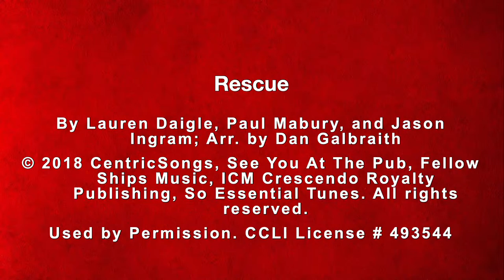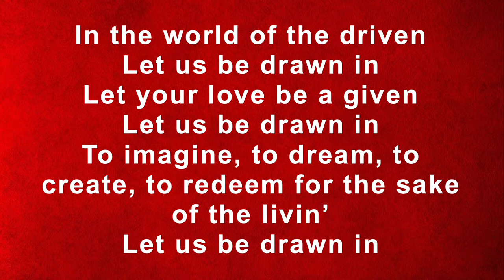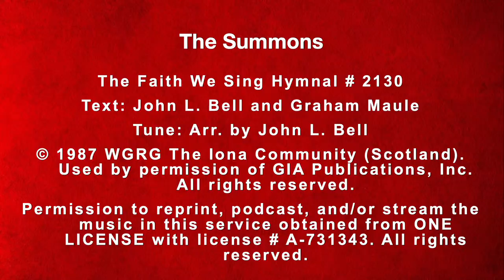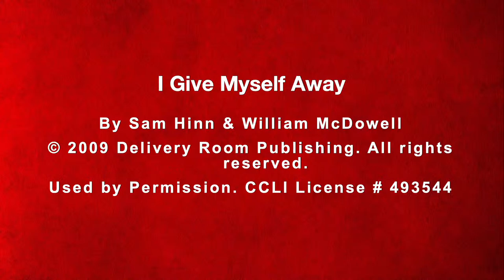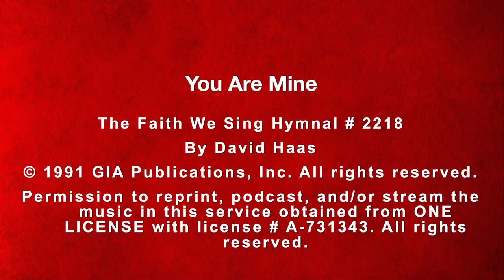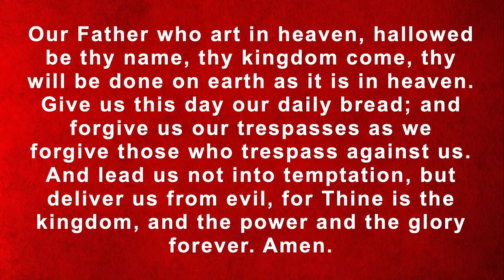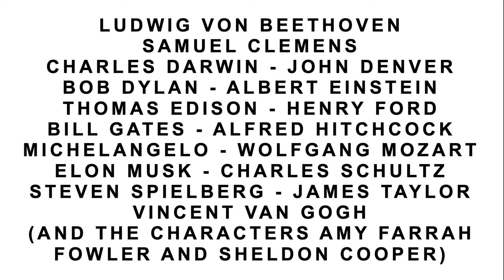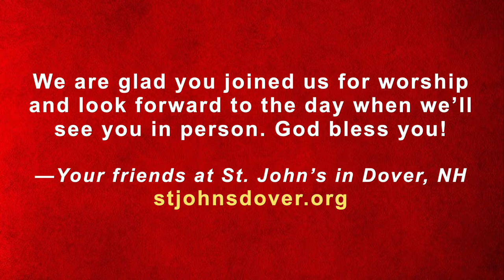7/23/2023 "Risk" by the Rev. Jeff Hunt - St. John's UMC, Dover, NH Live Stream Church Service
Sunday, July 23, 2023 - Live Streamed at 9:30 AM

Drawn In: Living Out the Creative Life with God
                  "Risk"
God’s act of creating all that is, and of entering our lives in the person of Jesus, and of creating new life involves risk. To create is to assert ourselves in a risky way because it involves stepping into the unknown and opens us up to criticism. The Parable of the Talents reminds us that risk-taking may in fact multiply our gifts in the world. What risks are we willing to take to expand God’s love and grace in the world?

Worship Leader:  The Rev. Jeff Hunt
Liturgist:  Naomi Connelly
Preacher:  The Rev. Jeff Hunt

Message:  "RISK" by the Rev. Jeff Hunt

Service Information:

Carillon:
Selections by Andy Galt

Music as We Gather:
"Highlands (Song Of Ascent)"
By Benjamin Hastings & Joel Houston
Used by Permission. CCLI Song # 7122399
Solo: Steve MacKenzie

"Rescue"
By Lauren Daigle, Paul Mabury, and Jason Ingram; Arr. by Dan Galbraith
Used by Permission. CCLI Song # 7117256

Call to Worship:
Portions of this service created by and used with permission of
Dr. Marcia McFee

Opening Hymn:
"The Summons"
The Faith We Sing Hymnal # 2130
Text: John L. Bell and Graham Maule
Tune: Arr. by John L. Bell
ONE LICENSE Song # 00076

Anthem:
"I Give Myself Away"
By Sam Hinn & William McDowell
Used by Permission. CCLI Song # 5873382
Solo: Tina Harris

Hymn of Response:
"You Are Mine"
The Faith We Sing Hymnal # 2218
By David Haas
ONE LICENSE Song # 00193

Prayer Response:
"Come and Fill Our Hearts"
The Faith We Sing Hymnal # 2157
By Jacques Berthier
ONE LICENSE Song # 01395

A Moment For Justice by Gail Korth
The painting by Trent Altman, titled "The Breath of God", is used by permission of Jackie Marquette, for Trent Altman.
Here is the link for the artwork by autistic artist, Trent Altman.

Closing Hymn:
"Living Spirit, Holy Fire"
Worship and Song Hymnal # 3109
Words: Ruth Duck
ONE LICENSE Song # 57648

CCLI Church Copyright License Number 493544
One License Copyright License Number A-731343

Participating in our online services:

The Rev. Jeff Hunt - Pastor at St. John's UMC, Dover NH

Steve MacKenzie: Director of Music, including Organist, Pianist, Choir Director, and Soloist
Brianne Tarleton: Assistant Director of Music
Andy Galt and Guy Eaton: Carilloneurs
Patty Hoogeveen: Keyboard & Piano
George Reagan: Drums

Members of the Chancel Choir

Praiseworthy: Tina Harris; Dawne Warfield; Matthew Morrissette; Jay Whitehouse; Steve MacKenzie: piano; Patty Hoogeveen: keyboard; George Reagan: drums

Streaming Production Manager: Jane Pomeroy
AV Team Leader: Bob Johnson

For today's service:
ProPresenter Operator: Bryan Rickman
Camera Operator: Claire Bloom
Sound Tech, Sanctuary: Keith Launchbury
Sound Tech, Live Stream: Bob Johnson